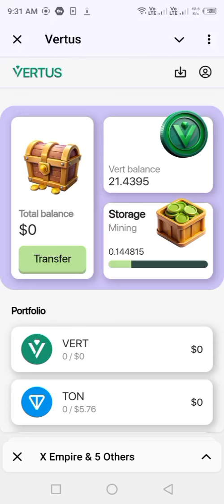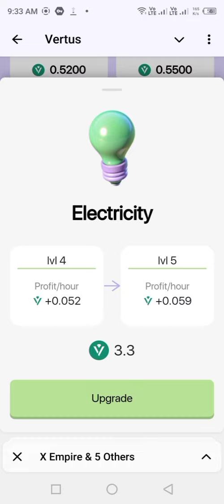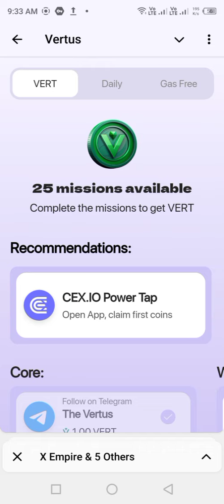Earn 60 vertus in a day || Amazing hack